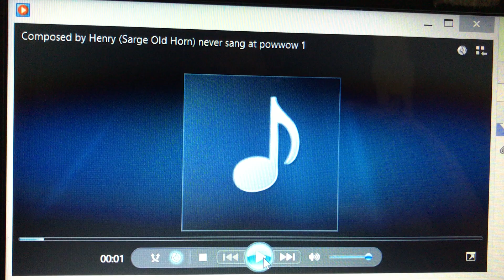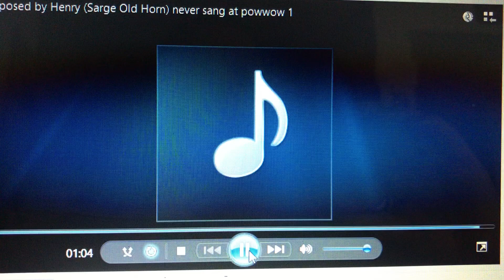Henry Old Horn Sr (Sarge) Composed Unsung powwow 1 song